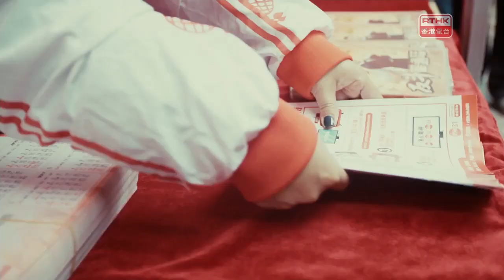千禧年代 本港私人住宅樓價再升 01/06/2017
「千禧年代」葉冠霖主持，鼓勵聽眾作有觀點、有理據的意見交流，藉此帶出更多新觀點、新意見、新態度。透過時事速遞，每日早晨為廣大聽眾提供最新資訊以迎接新的一天。